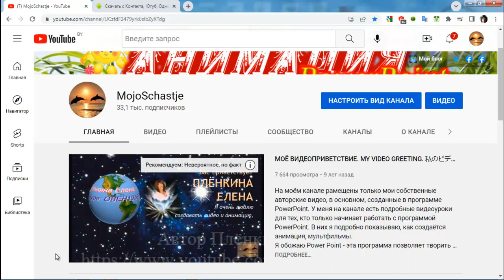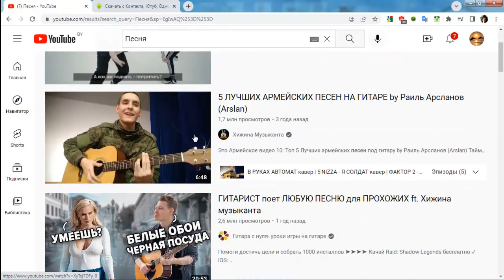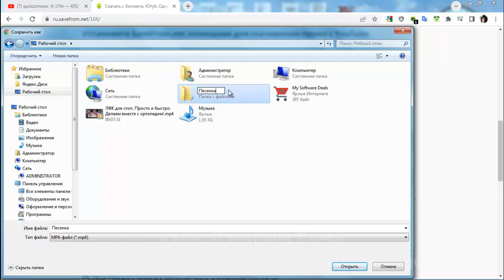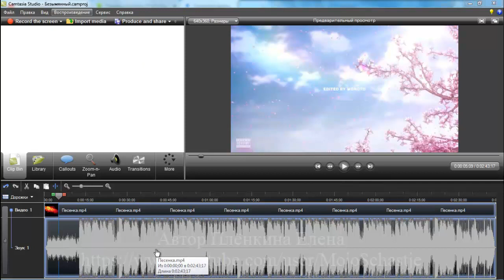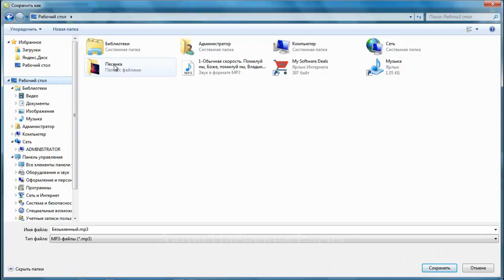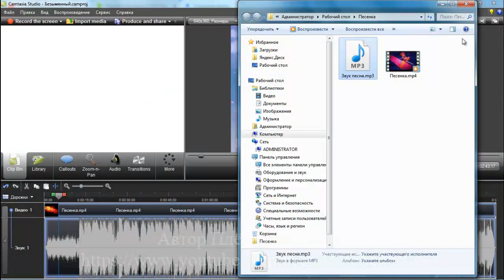Программа Camtasia. Сохранение в компьютере звука из видео. Saving audio from a video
Программа Camtasia.  Сохранение в компьютере звука из скачанного видео
Camtasia software. Save audio from a downloaded video to your computer